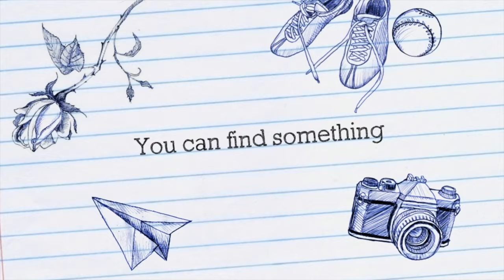【イギリス ブランド】ハイブランドストリートに潜入！ イギリス ロンドンでショッピングするならここしかない！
みなさん、こんにちは！UnionClipの「しゅーと」です。

イギリスブランドや、世界的に有名なハイブランドが集結する、イギリス ロンドンのNew Bond Streetをご紹介します！！

ロンドン観光でショッピングを楽しみたい方、イギリスブランドのショッピングを楽しみたい方には必見のロンドンおすすめショッピングスポットです。

以前の動画で紹介したRegent Streetよりもグレードの高いハイブランドが立ち並びますので、有名ブランドでショッピングしたい方向けです。

有名百貨店のフォートナム&メイソンから徒歩15秒ほどの場所にある、この超ハイブランドショッピングストリートのNew Bond Street、ぜひイギリス旅行、ロンドン観光の際に訪れてみてはいかがでしょうか。

ユニオンくりっぷ WEBサイト

しゅーと